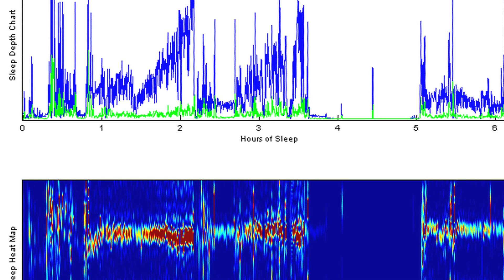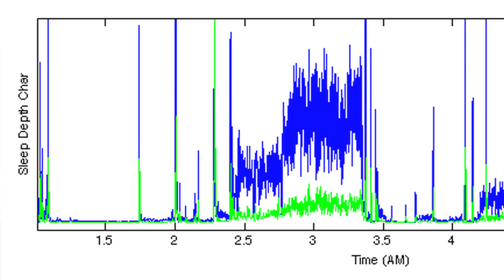A Sleep-Monitoring Shirt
Carson Darling and Thomas Lipoma, who cofounded Nyx Devices with Pablo Bello, and neurologist Matt Bianchi, demonstrate the Somnus sleep shirt. The nightshirt is embedded with fabric electronics to monitor the wearer?s breathing patterns. A small...